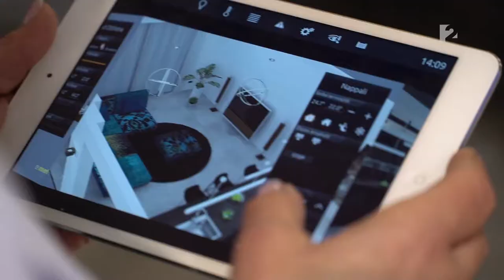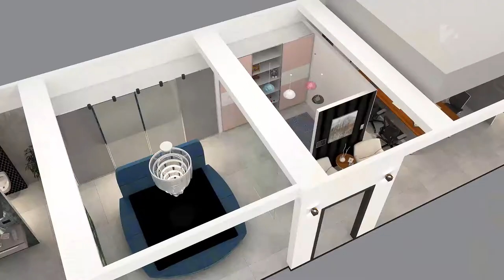A jövő otthona